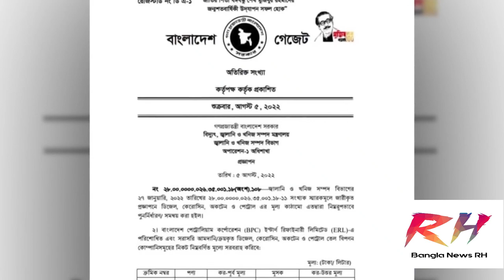দেশের বাজারে জ্বালানি তেলের দাম বাড়ালো সরকার! | Oil Market | Bangladesh Oil Price | RH TV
বাংলা নিউজ টিভি  এর পক্ষ থেকে আন্তরিক অভিনন্দন ও শুভেচ্ছা। আমাদের এই চ্যানেলে আমরা প্রতিদিনকার  সত্ত নিউজ প্রকাশ করে থাকি ।

"RH News TV is the Leading 24/7 News Based Online Channel in Bangladesh.